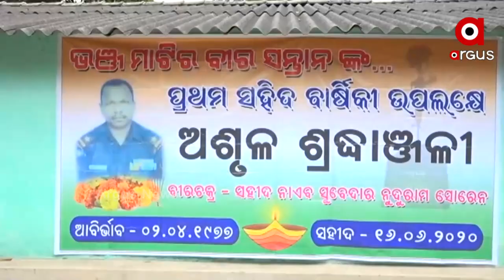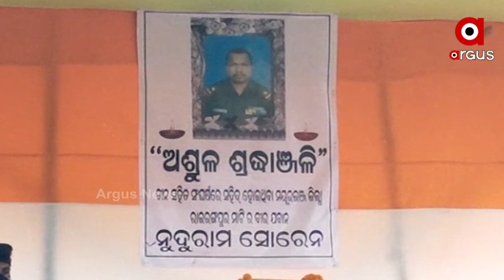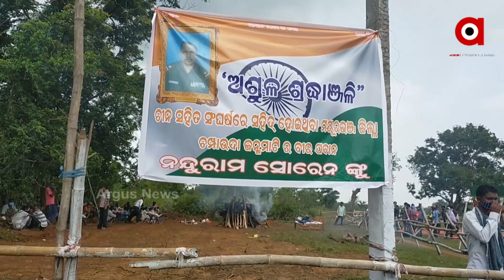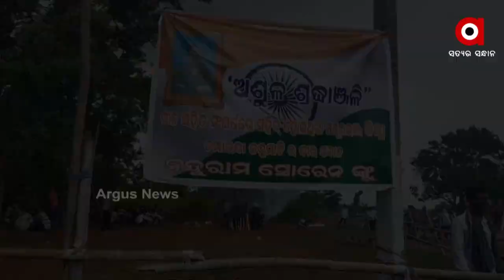ସହିଦ୍ ସଲାମ୍ - ସହିଦ୍ ନନ୍ଦୁରାମ ସୋରେନ୍